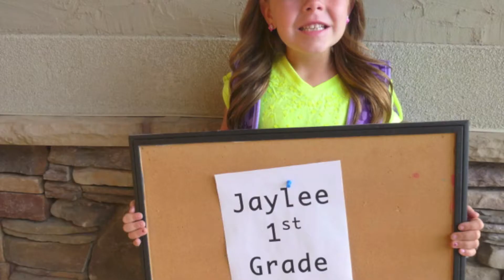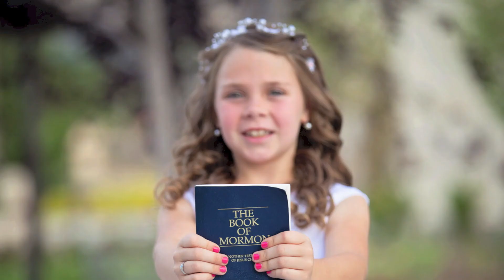2015 Jaylee Baptism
Baptism, Mormon, LDS, Church of Jesus Christ of Latter Day Saints